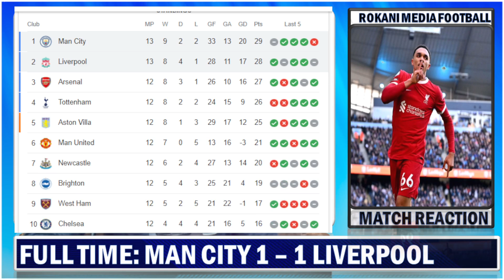Haaland & Trent On Target !!! Manchester City 1 - 1 Liverpool | Match Reaction !!!!